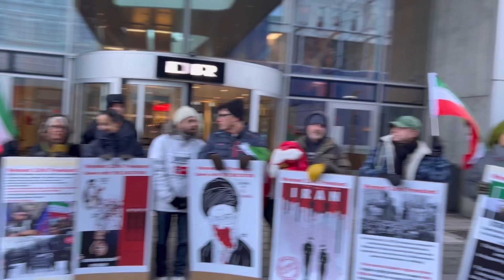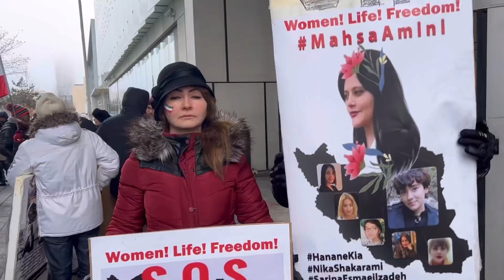تجمع ایرانیان در مقابل راديو تلويزيون دانمارك،DR يكشنبه 11دسامبر 2022